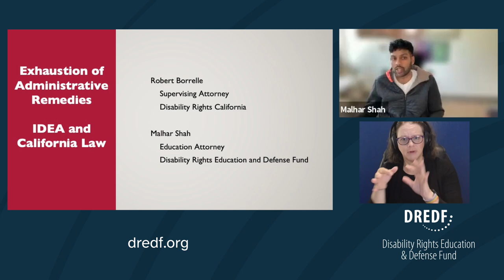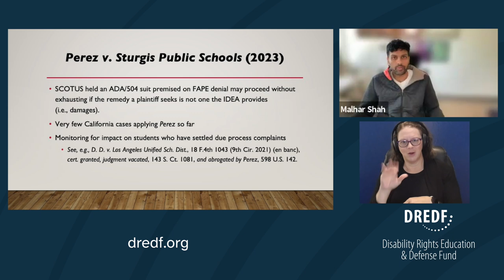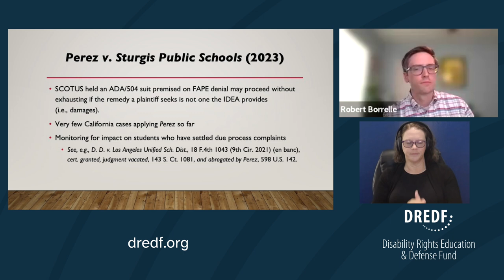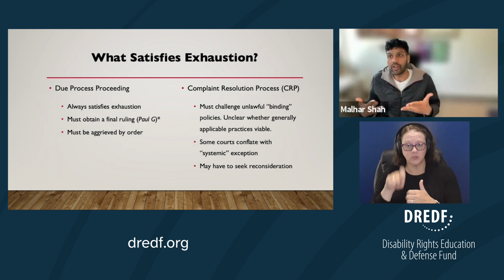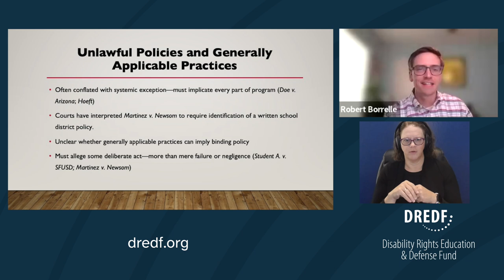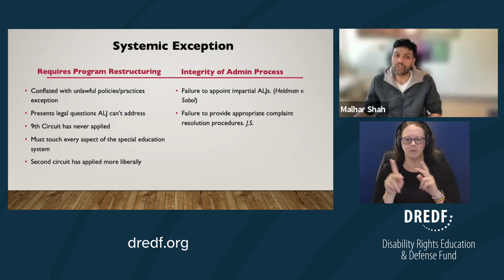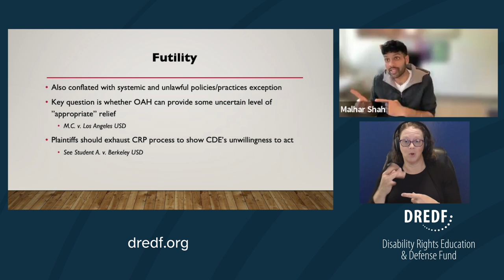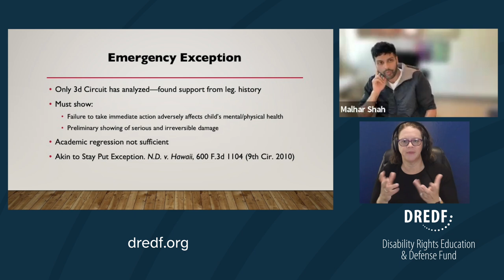IDEA and Administrative Exhaustion: Case Law Roundup